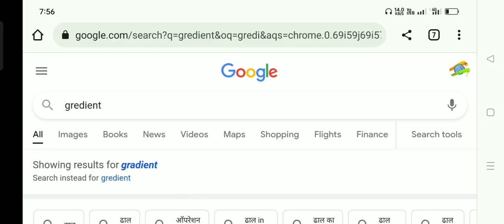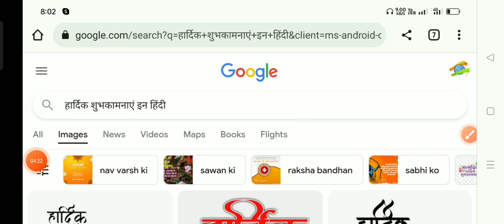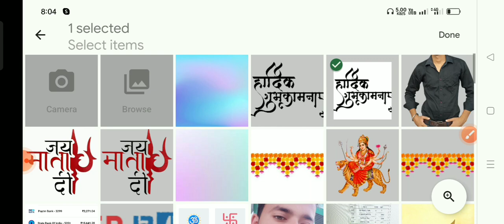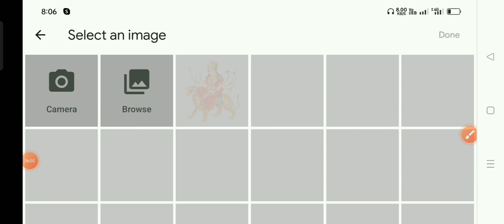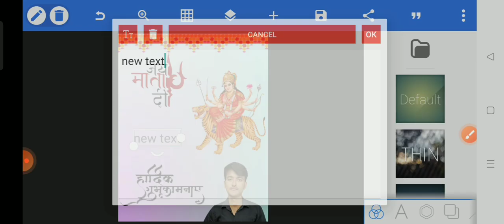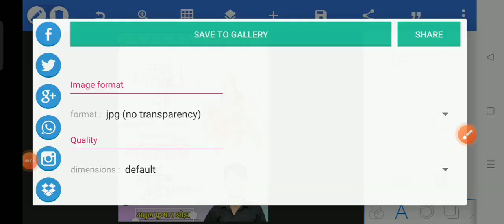सिर्फ़ 5 मिनट में पोस्टर बनायें।।Festival poster design tricks .Durgapuja ,dipawali ,EId etc.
Festival poster kaise banaye. Festival poster design idea . Aapne mobile se poster kaise banaye ? kisi bhi parv tyohar ka banner kaise banaye aapne phone se .puri janakari ke sath important video .

Election Banner kaise banaye || mukhiya ,panchayat samiti ,ward sadasya ka poster kaise banaye.